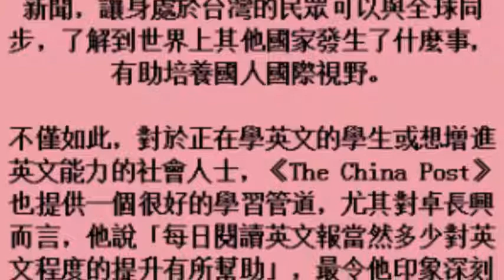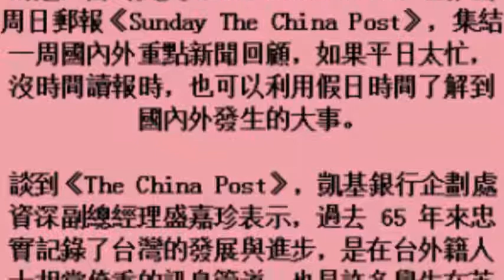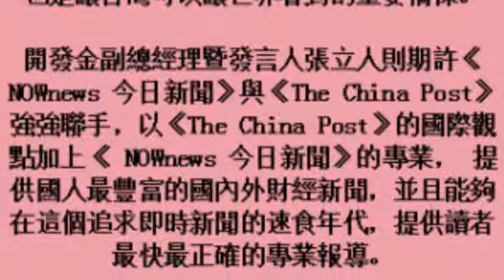台灣金融業拚國際化 《英文中國郵報》培養國際視野